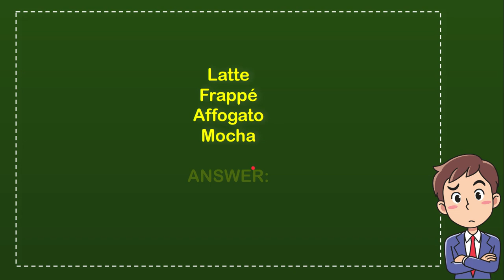Which of these coffee beverages is named after a Middle Eastern city?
What is the only letter that doesnt appear on the periodic table? NEW VIDEO#